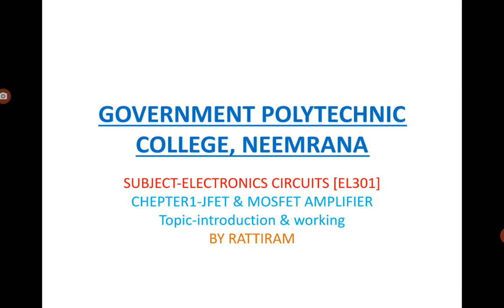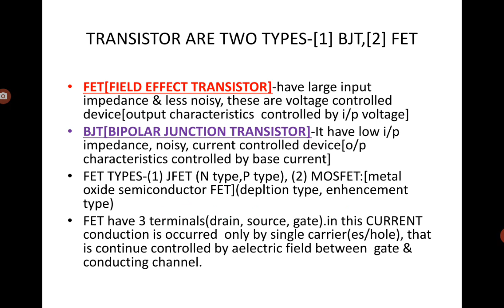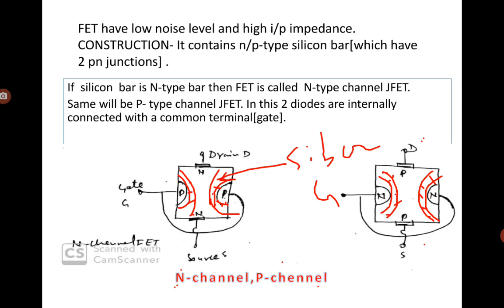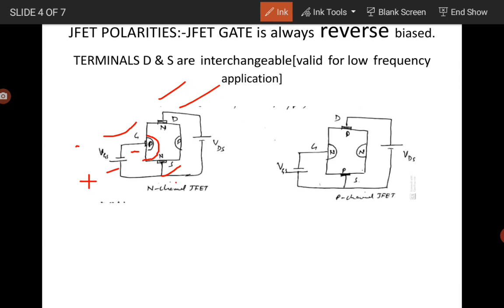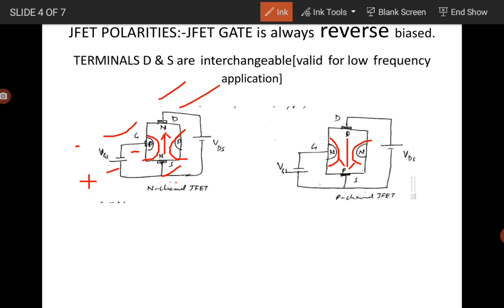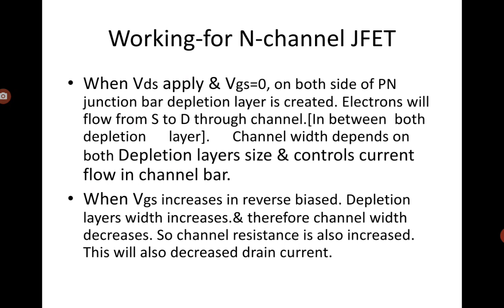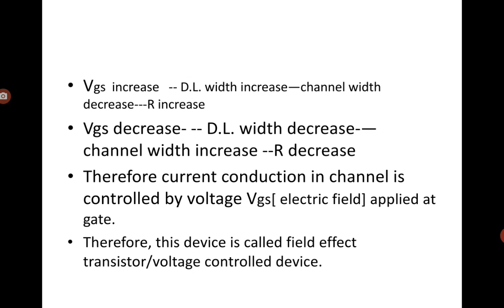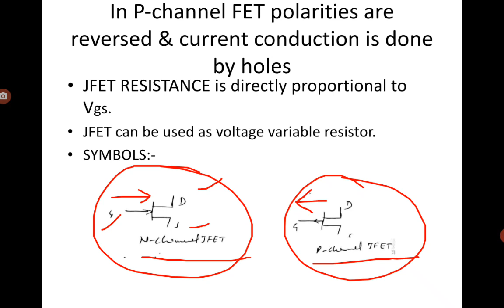EL301 ch1- JFET & MOSFET(introduction & working) by Rattiram gpc neemrana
Electronics cicuits  gpc neemrana